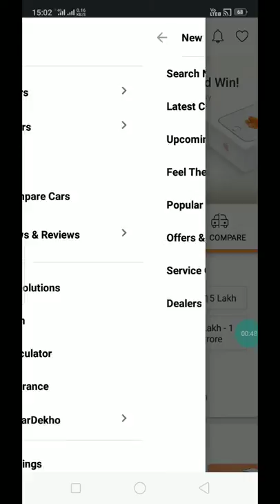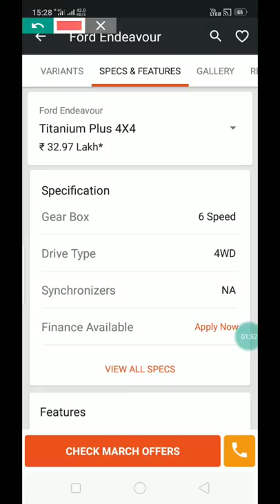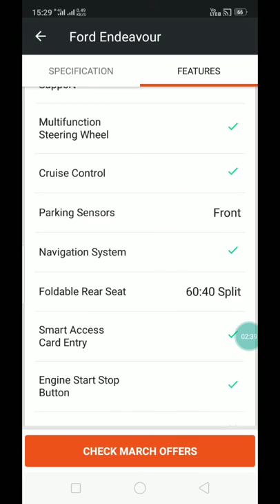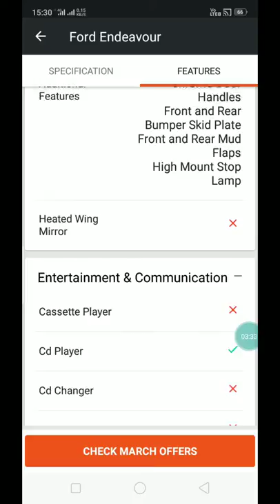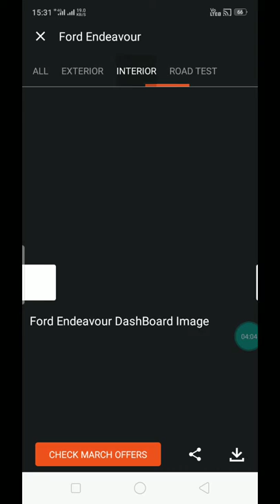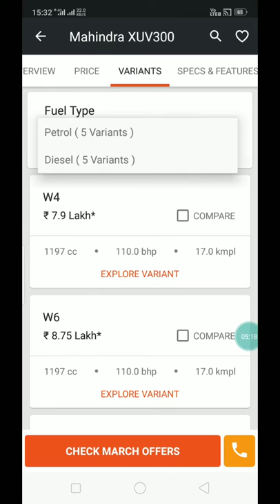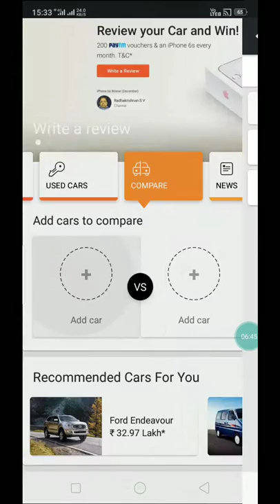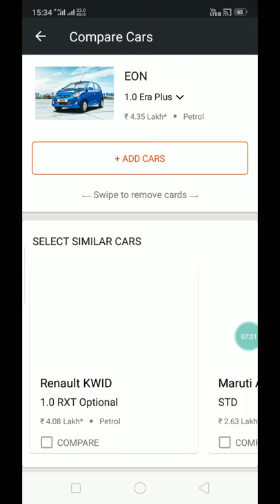car dekho full details, how to check car specification, car details online, कार कौन से ले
Car dekho full details